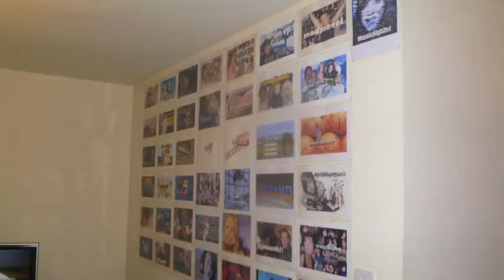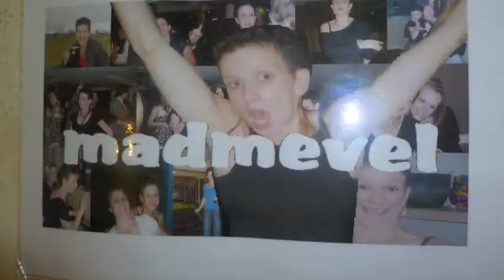Wall Of Subscribers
YouTwitFace

Cult Of Info
i Own No Music Played In This Video
Intro Cult of Personality By Living Colour